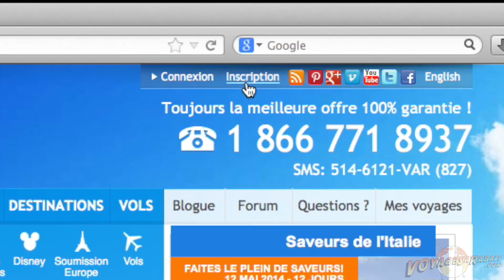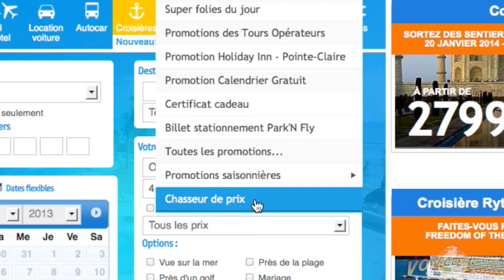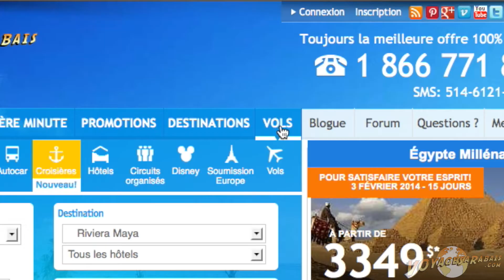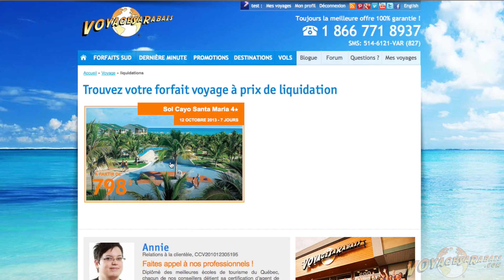"Comment magasiner son voyage en ligne" par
Voyages à Rabais, l'agence #1 au Québec!

Trouvez votre prochain voyage à rabais parmi nos centaines de destinations, en formule tout incluse ou à la carte. Billets d'avion, hôtels, croisières, voyages en autocar. Voyez également nos circuits organisés exclusifs, qui vous feront découvrir le monde!